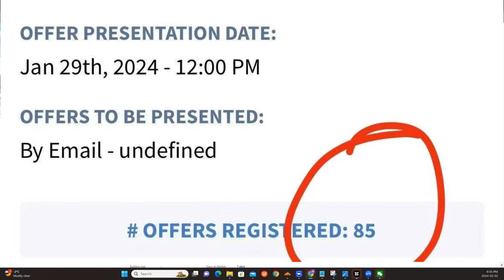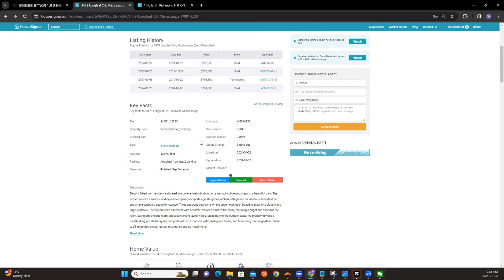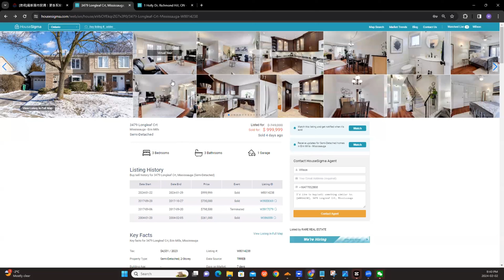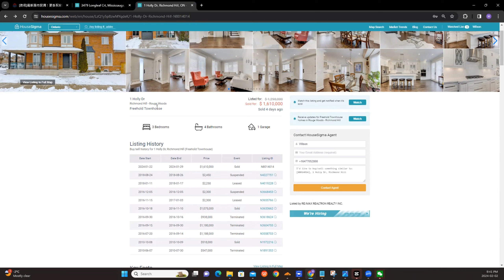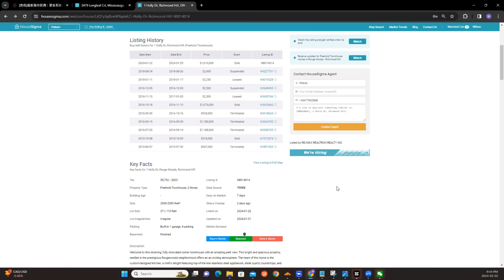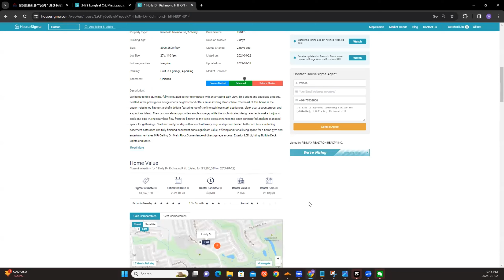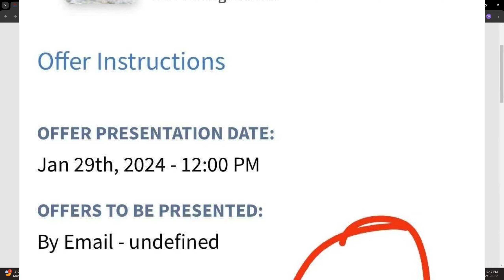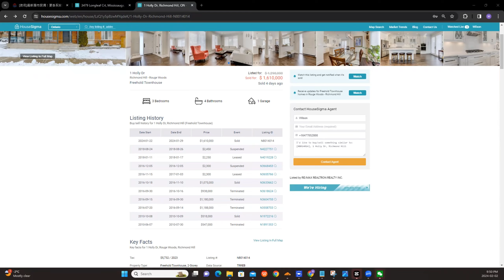80多买家竞逐！ 理性抢offer ！房源突增！市场触底？多伦多房市买家心态与购房策略 买家理性竞价 Richmond Hill 160万成交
80多买家竞逐！ 理性抢offer ！房源增多！ 市场触底？多伦多房市买家心态与购房策略 买家理性 Richmond Hill 160万成交

欢迎加入我们的VIP 会员。